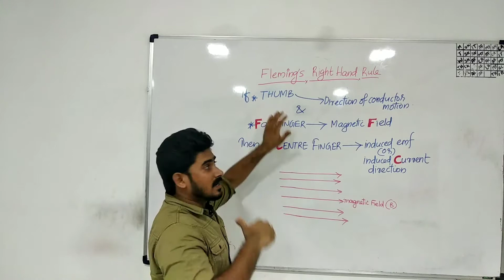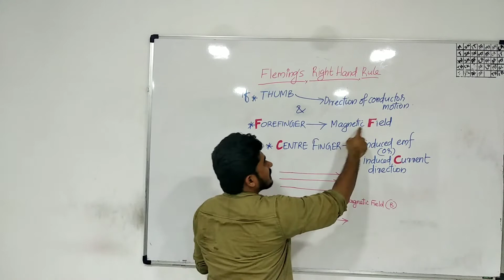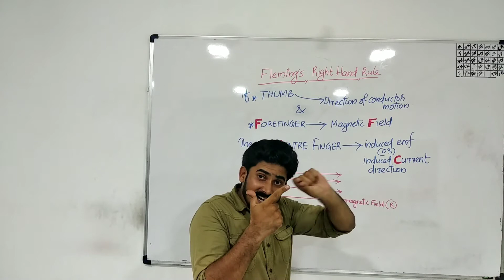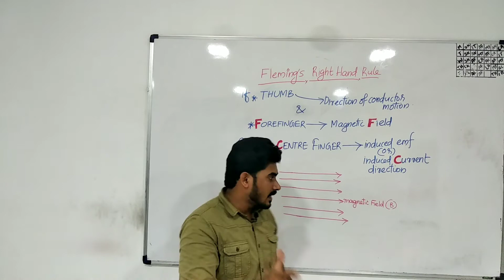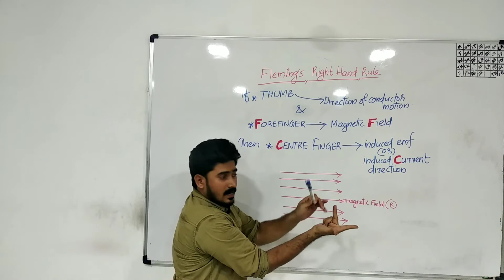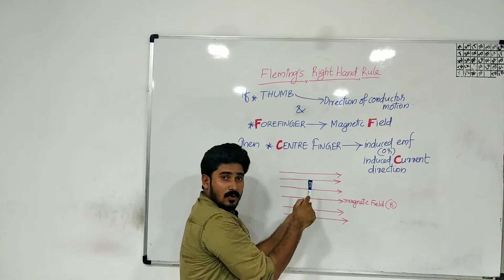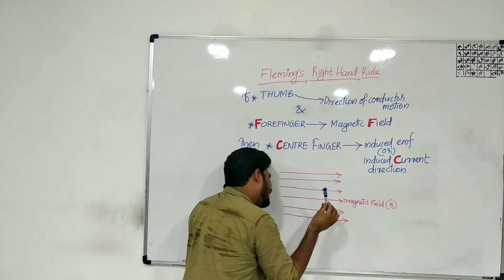Fleming's Right Hand Rule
Fleming's Right Hand Rule simple explanation.